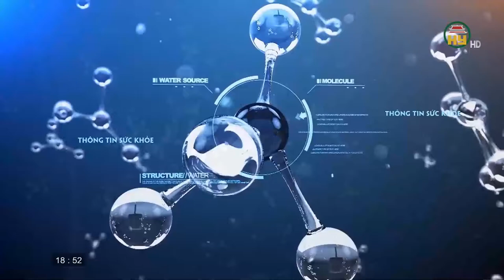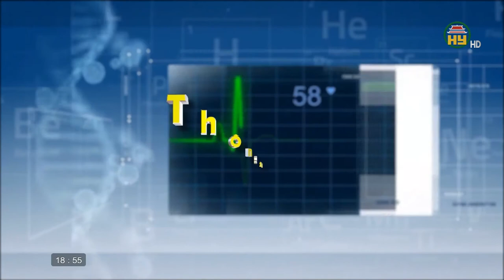Ăn, ngủ, nghỉ hợp lý trong mùa dịch Covid - 19